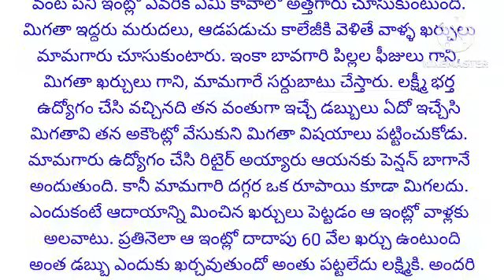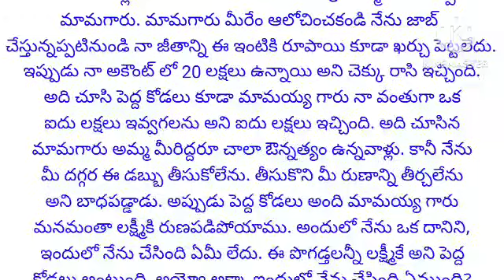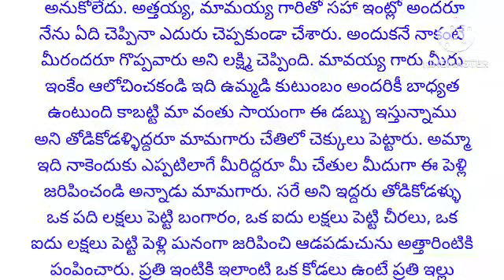ప్రతి ఇంటికి ఇలాంటి ఒక కోడలు ఉంటే ప్రతి ఇల్లు బాగుపడుతుంది | family stories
ఆడపిల్ల జీవితం
స్నేహం
ప్రీతి
వ్యక్తిగత సంబంధాలు
బంధం
ముఖ్యం
ప్రెమ
అంతర్వార్తలు
సహాయం
హృదయం
భార్య భర్తలు కథలు
నీతి కథలు
భార్య బానిస కాదు
నీతి కథలు
తాళపత్ర నిధి

telugu knowledge book
telugu facts
dharma sandehaalu

emotional story
heart touching story
inspirational stories
moral stories
heart touching stories
Telugu story
motivational stories
inspirational stories
lessionable stories

prema kathalu
prema kavithalu
kavithalu
manchi matalu
jeevita sathyalu
love quotes
Telugu Quotations
teluguquotations
best quotations telugu
telugu quotations

motivational quotes
inspirational quotes
Telugu facts
voice of dpnnaidu

విడాకులు తీసుకున్న 5 సంవత్సరాల తర్వాత అనుకోకుండా భార్యను ట్రైన్ లో కలిసిన భర్త తర్వాత రోజు చేసిన పని